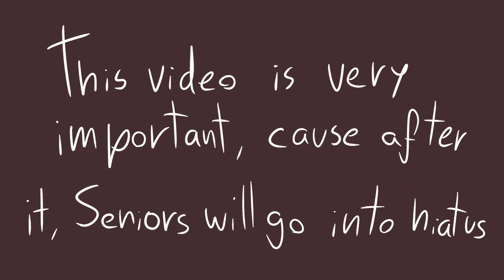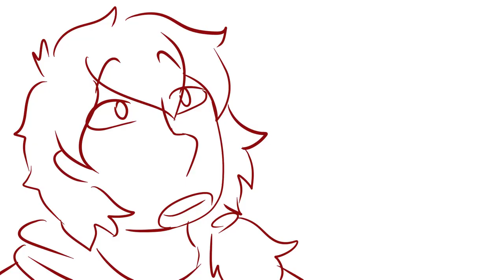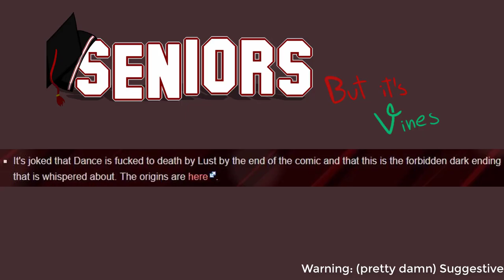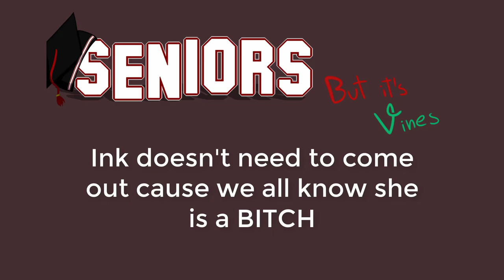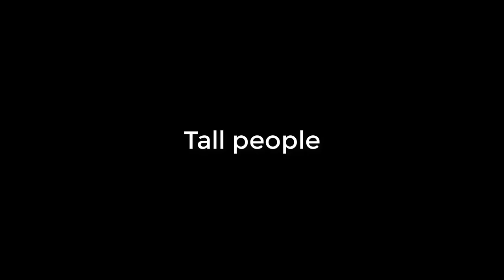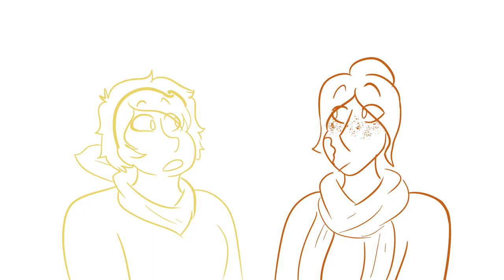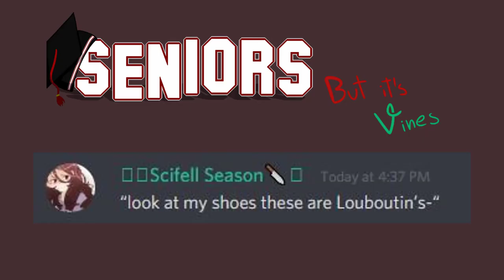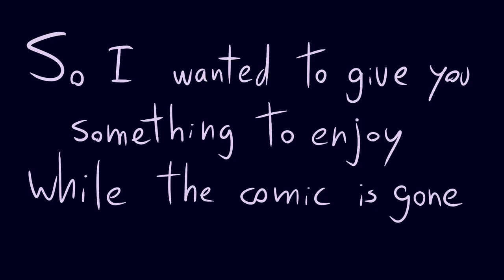Seniors but it's vines 3 - Seniors shitpost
AND AFTER STARTING THIS AT AROUND OCTOBER 2018, THE VIDEO IS FINALLY COMPLETE!

The reason my comic Seniors is going into hiatus, is cause making it was making me more stressed and upset than happy, so i finally took the decision to take more time for myself and to do what I like rather than to keep pushing for more chapters.

This does not mean that  will drop the comic forever. None of that. It will eventually be continued, maybe in the same format, but there may be a chance of a change in art style to make it easier for me. I hope you understand.

As of today, January 19, I will be going on holidays so i won't be working on videos or digital art, but i will do my best to upload more videos in the future.

Programs used:

Medibang for Mobile
Camtasia studio 9

The intro song is Takin it back by Dutty Moonshine, and the outro song is Good night from the Undertale OST by toby fox.

Social media and other stuff

Flowers are not gay Lion, you are, you fucken chuken